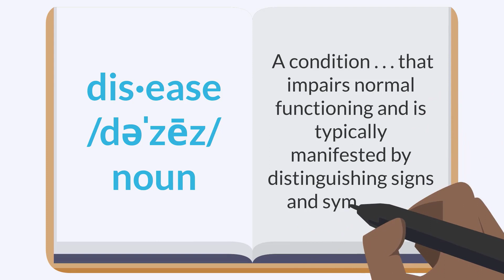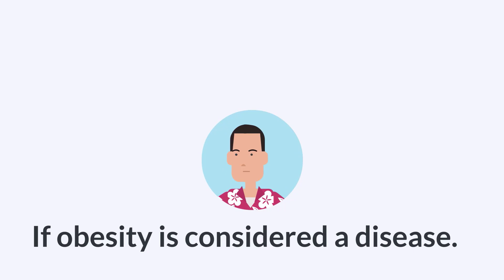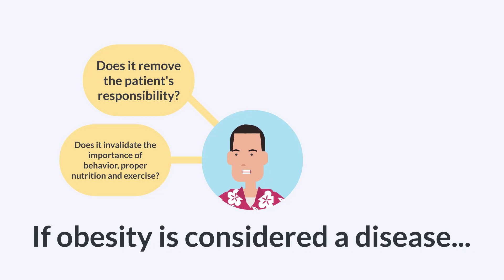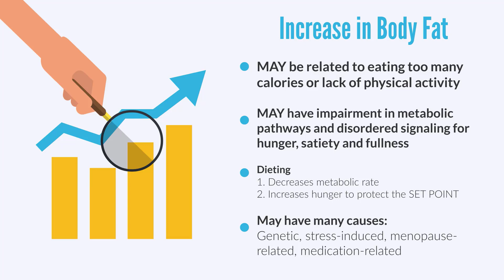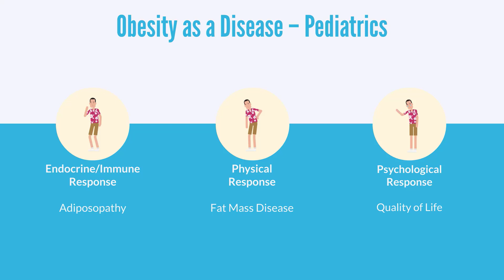Treat Obesity as a Disease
MaineHealth Let's Go! Shorts Video Series
Treat Obesity as a Disease | Episode 1

0:00 - Welcome
0:45 - Is obesity a choice or a disease?
0:50 - Definitions
1:24 - Obesity as a disease
2:38 - Increase in body fat
3:23 - Pedicatrics
4:08 - Medical complications of obesity
4:28 - Summary